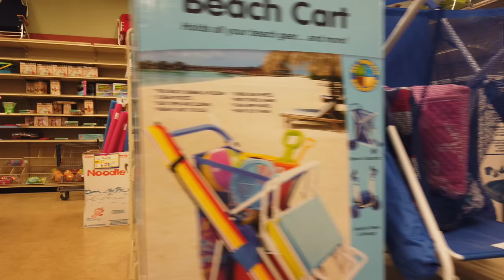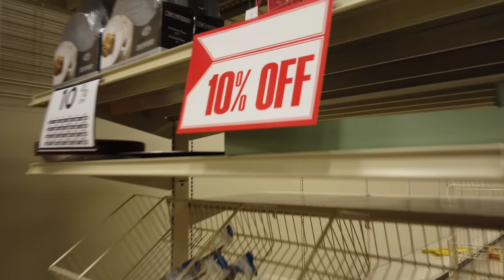Christmas Tree Shops Closing - Erie, PA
Christmas Tree Shops Closing - Erie, PA. Recently, it was announced that the entire chain would be closing all 72 stores due to bankruptcy. Years ago, CTS was part of Bed, Bath, & Beyond but due to their financial issues, CTS pulled away and started new with new owners. However in 2023, it was obvious that it didn't work as sales declined. A once popular Christmas store in Erie will now leave a hole in the busy Millcreek Mall Complex until a new tenant can take over the retail space.